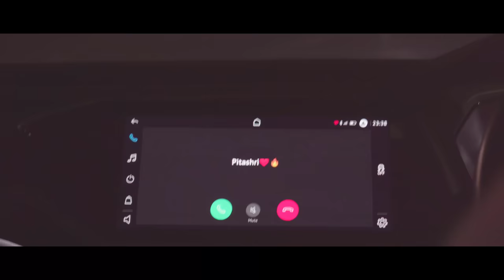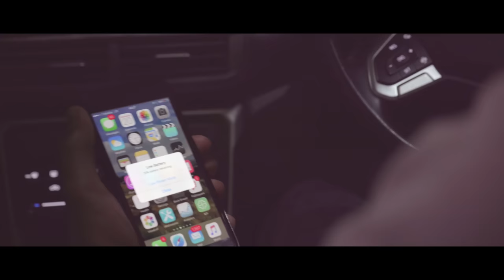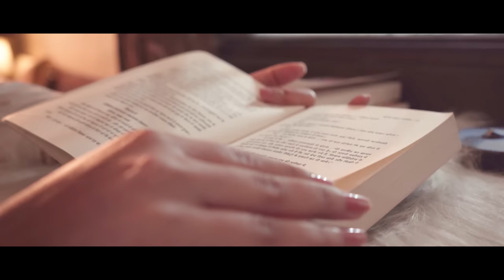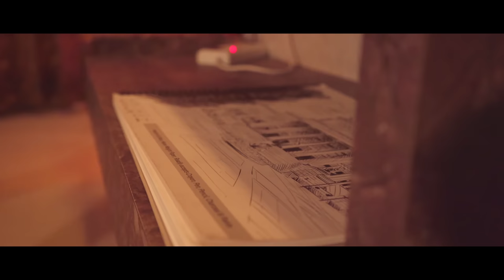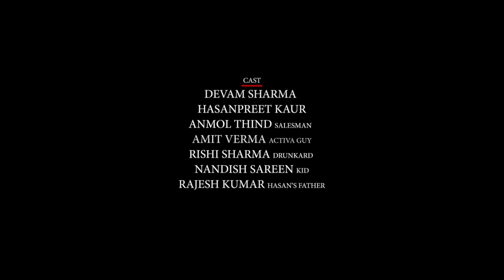ADDRESS | SHORT FILM | ROM-COM | CLEAN DUST FILMS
Clean Dust Films presents
ADDRESS
Starring Devam Sharma, Hasanpreet Kaur, Rajesh Kumar,  Rishi Sharma
Directed by Anmol Thind
Produced by Anil Sharma & Archana Sharma
Studio(s) : Clean Dust Films
EXT. Release date - MAR 23, 2023 on Clean Dust Films
About:
A love story weaved in an unexpected way.

Don't forget to push the Bell icon to never miss our updates

onceuponatime romantic short film